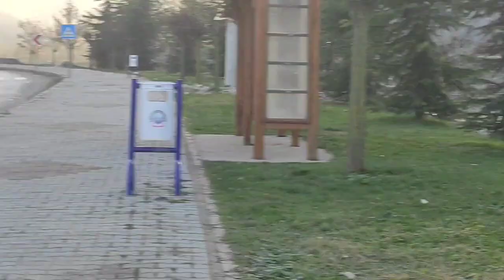Ayancik tan görüntüler şirin ilçemiz